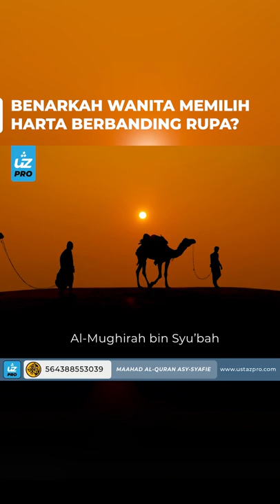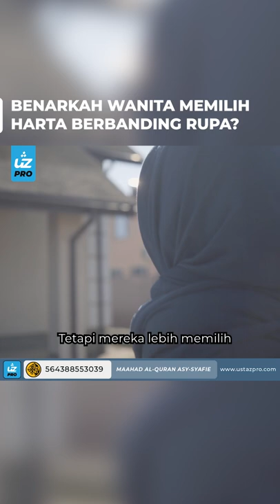BENARKAH WANITA MEMILIH LELAKI KAYA DARI RUPA? - Ustaz Pro